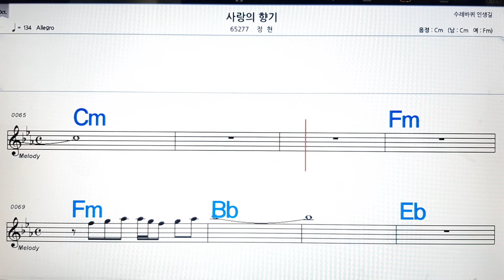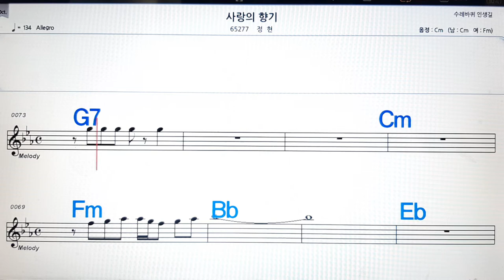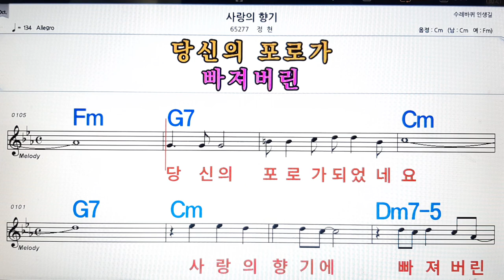사랑의 향기/정현💋노래방, 악보,반주, 가라오케 ,코드, 가사 .💖Karaoke, Sheet music ,Chord, Lyrics ,MR